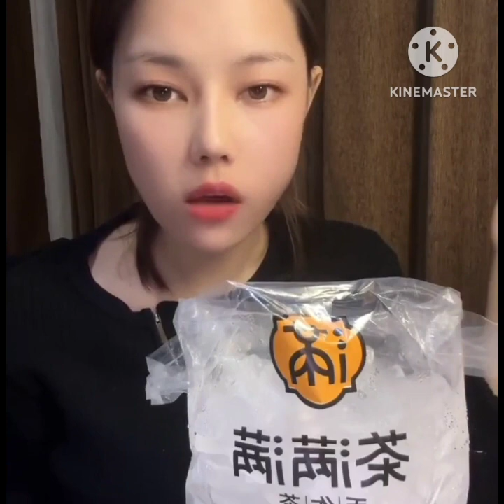ASMR CRYSTAL CLEAR CRUNCHY ICE EATING l oddly satisfying ice eating videos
compilation of her different shaped ice eating videos
Credit@sungirl_0526